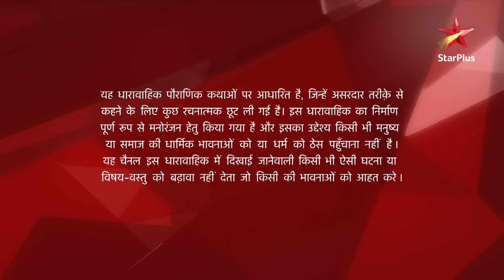Siya Ke Ram- Season 1 | Episode 212 - Part 1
Mashahoor pauraanik katha ‘Ramayana’ par aadhaarit hai Siya ke Ram. Yeh kahani hai bhagwan Ram aur Devi Sita ke milan aur viyog ki. Raja Dasharatha, Rani Kaikeyi ke kehne par apne priy putra Ram ko bhej dete hai 14 saal ke vanvaas par. Unke saath chal pade unke chote bhai, Lakshman aur unki ardhangini, Sita. Issi dauraan,Lankapati, Raavan karte hai Devi Sita ka apharan.
Vaanar sena aur Hanuman ki madad se apni patni ko samman sahit ghar laate hain Shri Ram. Kai prayatna, shadiyantra aur yudh ke beech, Bhagwan Ram karte hain Raavan ka vadh aur dobara karte hain dharma ki sthapna. Ayodhyapati Ram aur Janak putri Sita ka pavitra prem ek misaal hai humare samaj ke liye.

Show Name : Siya Ke Ram - Season 1